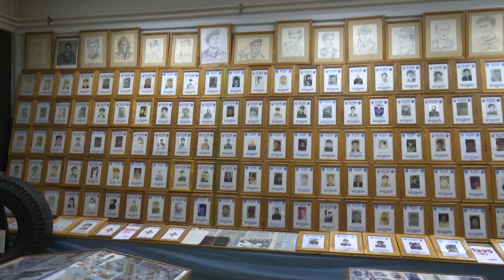Bužim: Obilježena 31. godišnjica 505. viteške brdske brigade